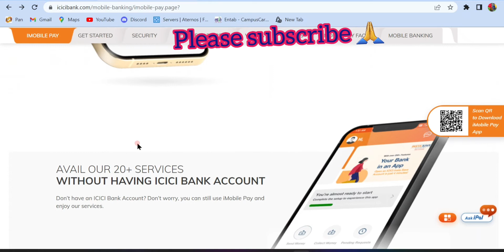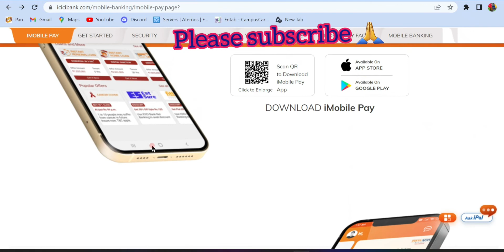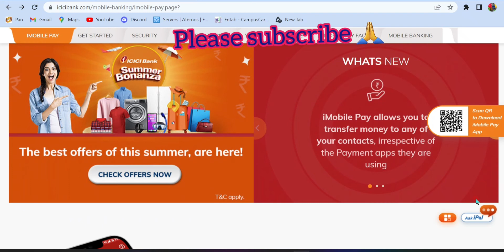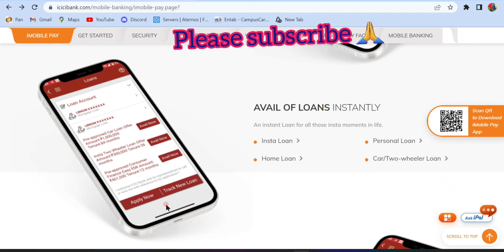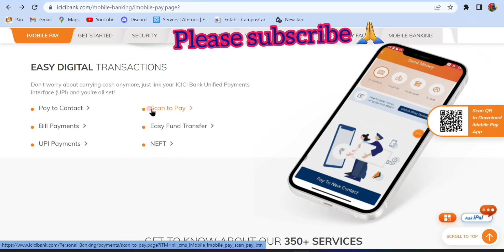ICICI Bank iMobile Pay App | Loan & money transfer safe app | Banking Best app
ICICI Bank iMobile Pay App | ICICI Bank New iMobile Pay App | Banking Best app
Mobile Pay App | ICICI Bank New iMobile Pay App | How to Registered & Use | Full Details in Hindi |

In this video i tried to show you. Use icici imobile pay app. benefit of mobile banking
Then this video is only for you. so keep watching till end. i hope. this video is help full for you and sufficient for you queries.

Mobile Banking icici bank
icici bank mobile banking
best mobile banking
imobile icici bank
imobile icici bank app activation
imobile app icici bank
Free mobile banking application
banking application
icici banking application
best mobile banking application
best mobile banking app